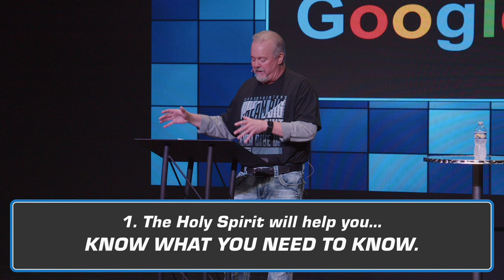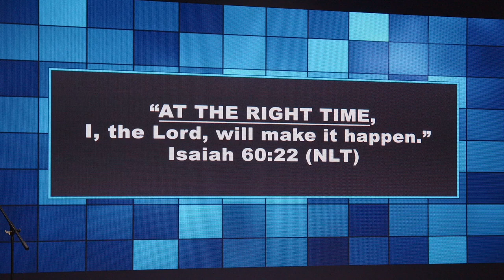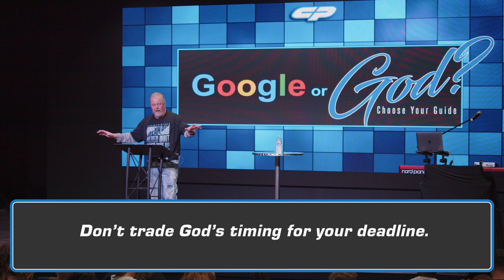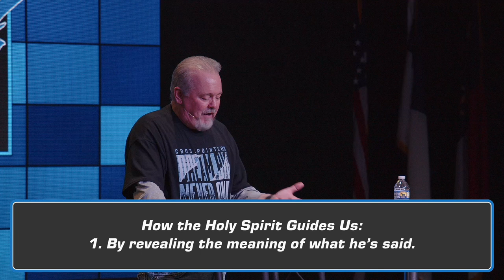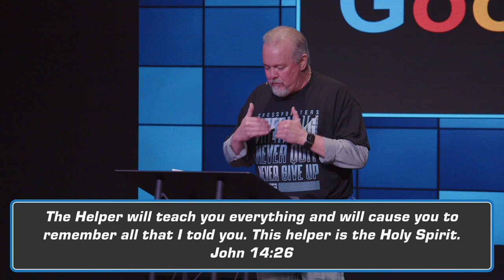Google or God? Choose Your Guide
Stop asking lost people for directions.  Letting the Holy Spirit be your guide, instead of Google, will always lead you to better results in your spiritual journey.

Download our CrossPointe Church App on your phone
This App has previous messages, a Bible and provides Bible reading plans.